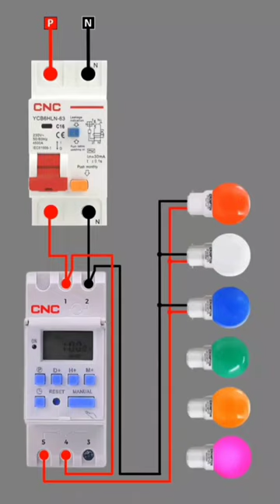Digital timer connection with RCCB You can use for decoration lights